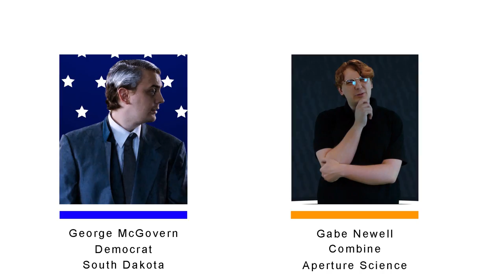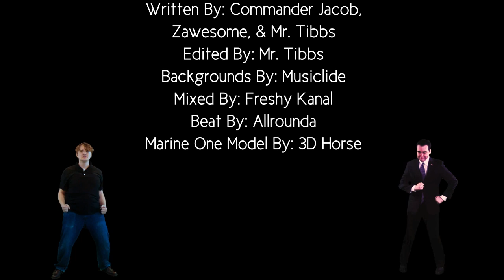Richard Nixon vs Gabe Newell | GridLine Rap Battles Season 2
Hello everyone and happy April Fools Day! Today we have the 37th President of the United States, Richard Nixon, against the creator of Valve, Gabe Newell. Enjoy!

Cast:
Mr. Tibbs as George McGovern: GridLine Studios
Mr. Tibbs as John F. Kennedy: GridLine Studios
Mr. Tibbs as Gerald Ford: GridLine Studios
Mr. Tibbs as Bill Gates: GridLine Studios

Mr. Tibbs: GridLine Studios

We appreciate all the support and feedback! Credit to ERB for inspiration!
-The Crew